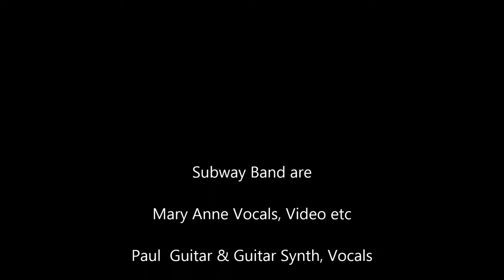Tush | Live Cover | ZZ Top | Subway Band - 170603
Tush originally by ZZ Top, live cover by Subway Band for Bobbi's 70th Birthday Party in June 2017 at Herston Park Farm, Swanage UK.

Subway Band play live covers music perfect for your event, if you want music special to you, played live and we don't already cover the tune, then we will learn it for you.

Subway Band self filmed video, using an iPhone 6 on a goose neck clamp on the music stand.
About Subway Band:-
Subway Band, based in Witney Oxfordshire and serving mainly the south of the UK, have end to end irresistible wedding music & party entertainment, from afternoon music, learning your first dance, to a 3 set evening show with lighting. With a mixed song list from 1950's right up to current chart covers, we ensure there is live dance music for all of your guests.

Book Subway Band for your Wedding or Party today!